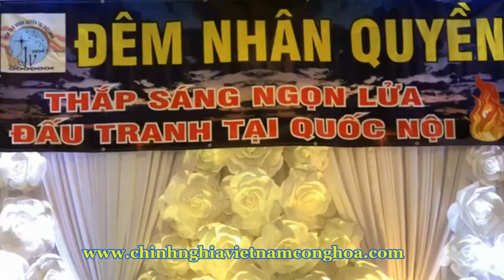Part 2- ĐÊM NHÂN QUYỀN THẮP SÁNG NGỌN LỬA ĐẤU TRANH TẠI QUỐC NỘI 2019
Ban Điều Hành Quỹ Yểm Trợ Đấu Tranh Cho Nhân Quyền do giáo sư Lê Tinh Thông là trưởng ban , vừa tổ chức Đêm Nhân Quyền vào chiều tối thứ Sáu, 08 tháng 11, 2019 tại nhà hàng Diamond Seafood Palace # 3, Westminster- California với chủ đề " ĐÊM NHÂN QUYỀN Thắp Sáng Ngọn Lửa Đấu Tranh Tại Quốc Nội.” Buổi gây quỹ được sự tham gia của gần 700 đồng hương, trong đó Linh mục Nguyễn Văn Khải là  khách mời danh dự, cũng là diễn giả chính của đêm gây quỹ .

2 MC của chương trình là Bác sĩ Trần Việt Cường & Bích Trâm.

Nhiều cá nhân và đoàn thể đóng góp từ $100 trở lên cho buổi tiệc gây quỹ Có những người đã ủng hộ 1,000.00 mỹ kim đã được 2 MC xướng danh đầy đủ. Đêm gây quỹ thành công  cũng do các hội đoàn và cá nhân vận động bán vé số. Kết quả buổi xổ số cũng được công bố các lô trúng trong phần cuối buổi tiệc gây quỹ.